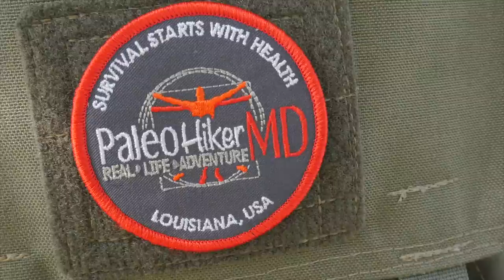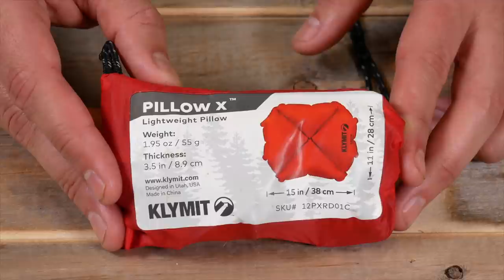5 MORE Pieces of Gear I Would NOT Buy Again!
Around 2 years ago I published a video discussing 5 pieces of gear I would not buy again, and it's that time again!  Let's look at 5 MORE pieces of gear I would not buy again!

I have to be honest and admit something funny.  The first video included the Zippo Fire Starter, and I COMPLETELY FORGOT it was in there...so, it made this list as well!  Guess that means I really, really would not buy it again :)

Gear Featured In This Video:
Solo Stove Spirit Burner
Esbit Spirit Burner
Katadyn BeFree
Klymit Pillow X
GSI Frying Pan
GSI Stove
Zippo Fire Starter

Camera - Panasonic G85
IPhone Gimbal: Zhiyun Smooth 4